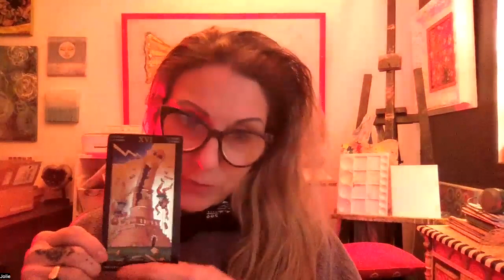March 8 Each Day a New Beginning book reading with Jolie Barb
What is an ego struggle ? The Tower is Tarot card today! Happy full moon in Virgo.

Serenity prayer

365 plus days a year of readings uploaded January 1-December 31

Go to my home page, enter the date of reading you want to watch
Courage to Change, Hope for Today, and One Day at a Time in Al-Anon